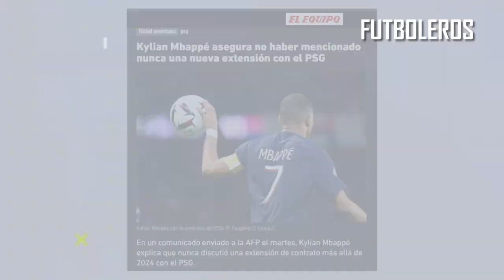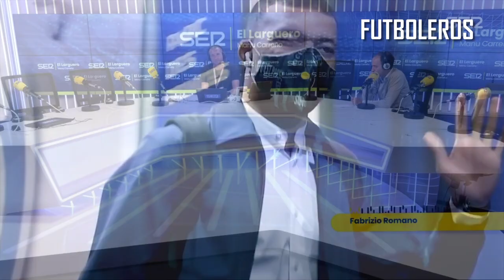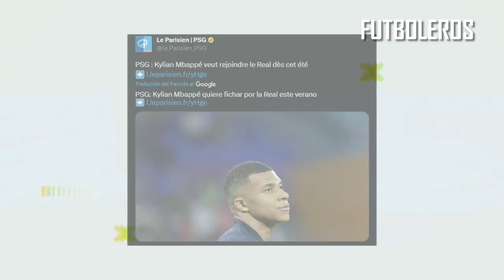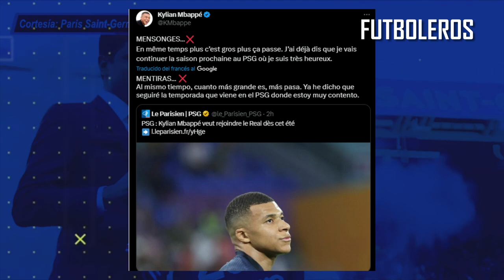MBAPPÉ se CANSA de los RUMORES y DESMIENTE PÚBLICAMENTE | ENTONCES ¿RENOVARÁ con el PSG?